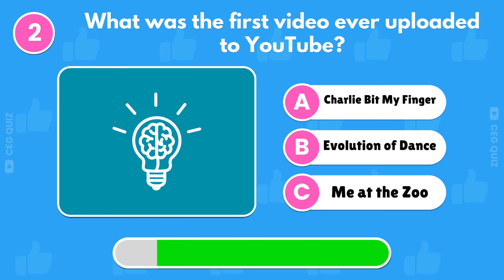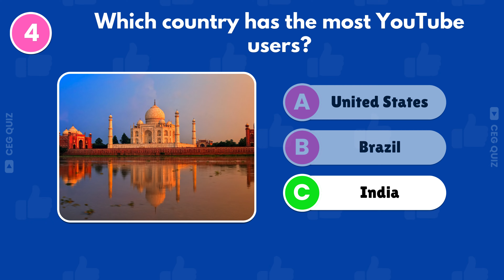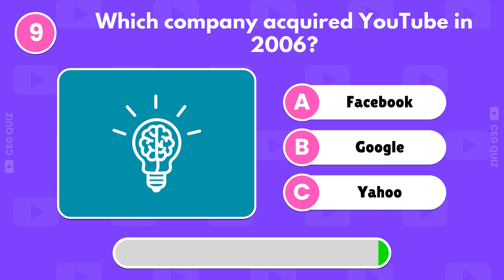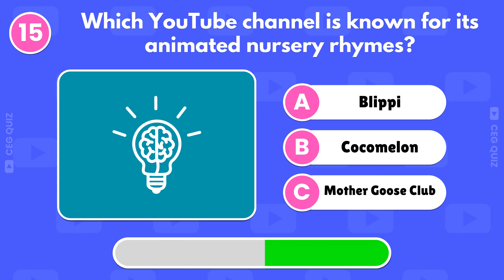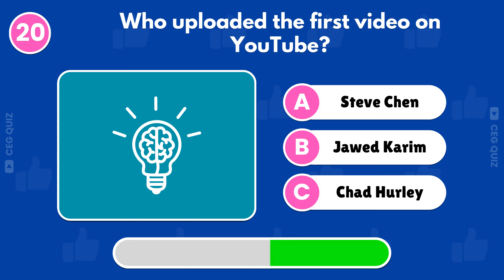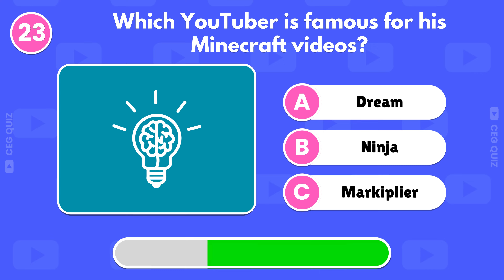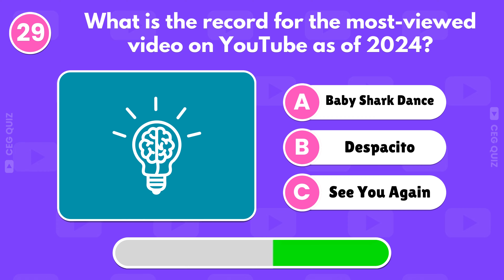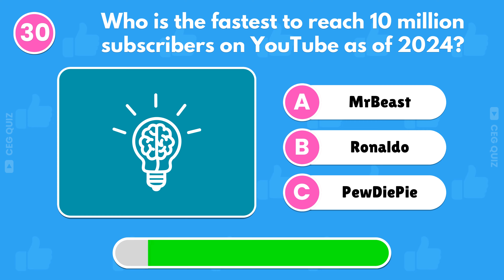🧠 Who Was The Fastest to Hit 10 Million Subscribers on YouTube? 🤔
How Good Is Your YouTube Knowledge? Ronaldo vs Mrbeast | YouTube general knowledge quiz

Welcome back to another exciting challenge! Today, we're testing your general knowledge related to YouTube with 30 challenging questions. You'll have 10 seconds to guess and answer each one. YouTube is the number one video sharing platform in the world. This quiz not only tests your knowledge but also helps you expand about YouTube it in a fun and engaging way.

From the YouTube history, its features and popular creators, we've covered a wide range of topics. Get ready for a fun, entertaining, and challenging Quiz. Let's see how much you know this YouTube Quiz!  Good luck and enjoy!